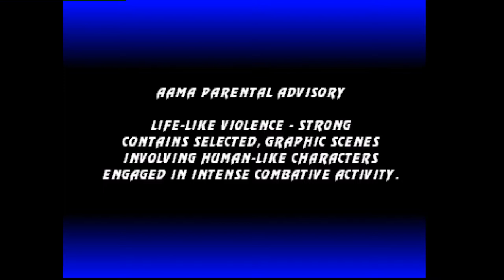Ultimate Mortal Kombat 3: Fenix MK (BR, Rank S) vs MRjogos (BR, Rank A)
(BR) Fenix MK vs (BR) MRjogos - 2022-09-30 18:18:09
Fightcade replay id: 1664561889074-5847